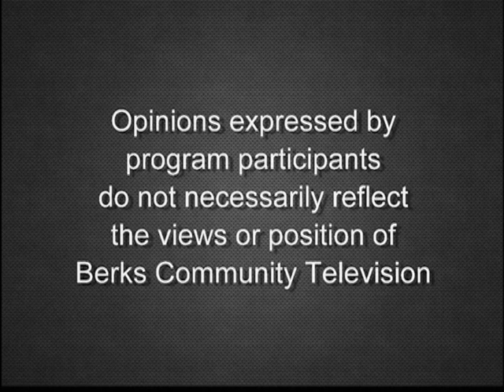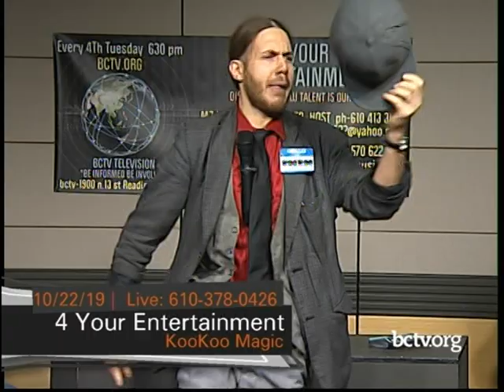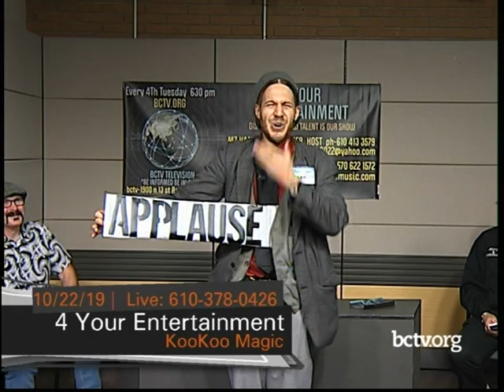KooKoo Magic 10-22-19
DJ MZ Hammer and Eddie Collins have some KooKoo Magic up their sleeves this evening.